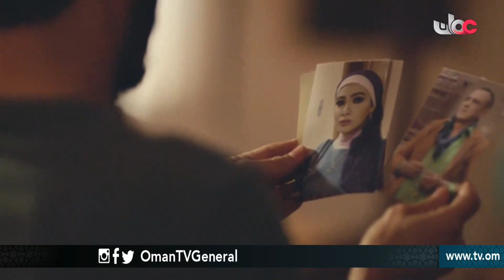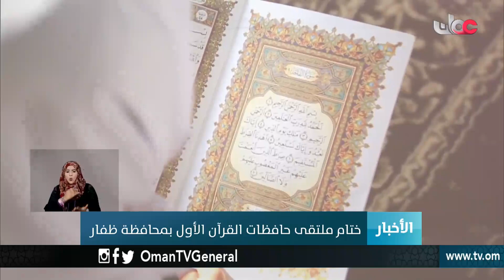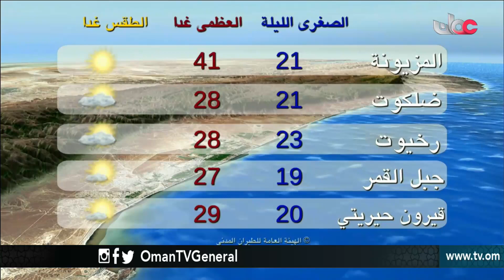أخبار العاشرة | الجمعة 27 أبريل 2018م